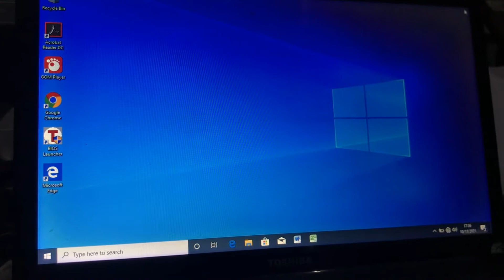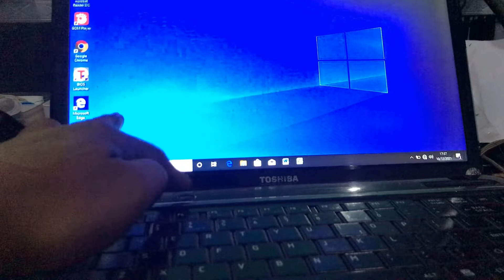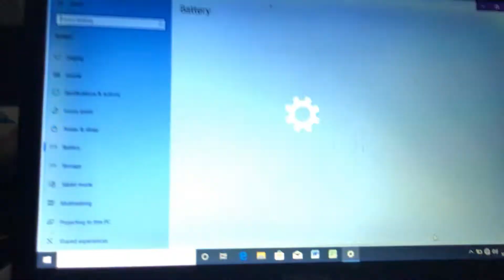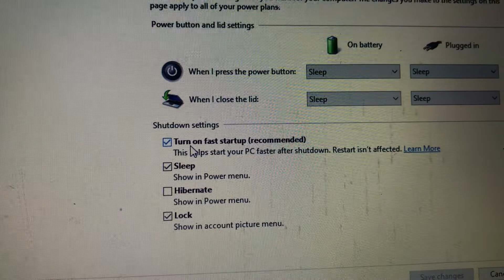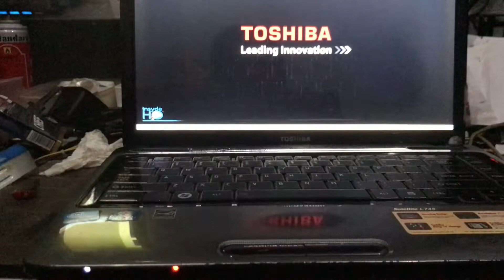Solusi Laptop Dibuka Langsung Nyala Pada Windows 10